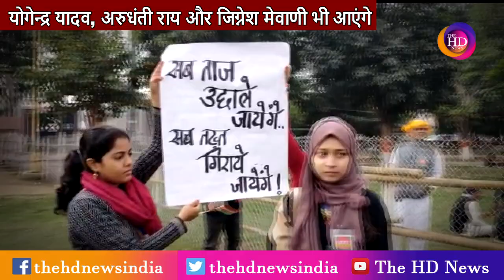पटना में लगेगा सत्ता विरोधी हस्तियों का जमावड़ा, सरकार के खिलाफ हल्ला बोलेंगे नेता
Samvidhan Bachao Maharally#Nagrikta Bachao Maharally#Patna Maharally#Rally in Gandhi Maidan#Kanhaiya Kumar#Swara Bhaskar#Anurag Kashyp#Bhim Army#CAA Protest#Citizenship Amendment Act#CAA Protest in Patna

User: